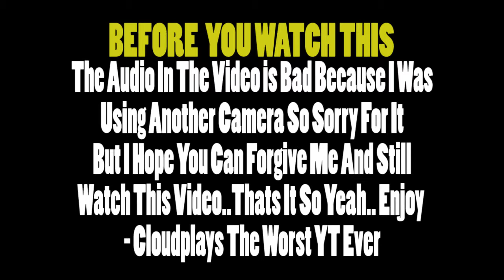Climbing Up The Mountain | ROBLOX Mountaineers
(Before You Watch, The Audio Is Bad Because I Recorded It In Another Camera. Why Not Mic?
Because I Don't Have IT)